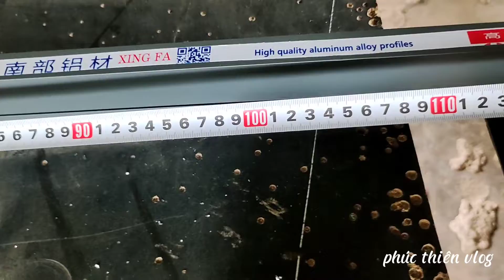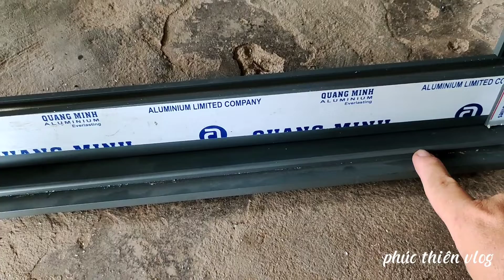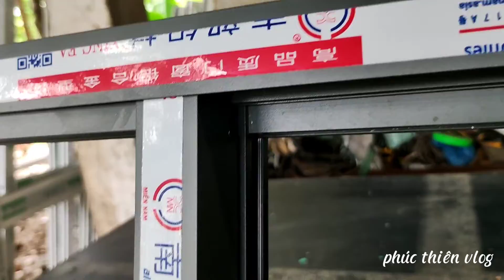phần 2/cách làm cửa sổ LÙA 2 CÁNH _ CÔNG THỨC TRỪ CỬA sổ LÙA/ptvl #76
Chân thành cảm ơn mọi người đã ghé xem ủng hộ cho kênh Youtube PHÚC THIÊN VLOG.
🫰 Kênh Youtube của PHÚC THIÊN VLOG là kênh chuyên thiết kế và thi công về lĩnh vực SẮT NHÔM KÍNH INOX v,v...
❤️Ace nào có nhu cầu làm thì ủng hộ cho em nhé 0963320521 (có làm ở các tỉnh miền nam)
©️Bản quyền thuộc về PHÚC THIÊN VLOG.
©️ copyright by PHÚC THIÊN VLOG.
👉Đồ not reup.